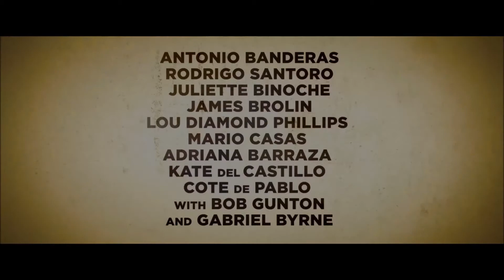69 TAGE HOFFNUNG (2016) - Trailer HD [deutsch]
Regie: David Gordon Green
Darsteller: Antonio Banderas, Juliette Binoche, Mario Casas, Lou Diamond Phillips, Rodrigo Santoro, Gabriel Byrne, James Brolin

Im Verleih von Warner Bros. Pictures Germany

Für mehr Informationen zum Film besuchen Sie unsere Film und Blu-ray Datenbank unter:

Moviekings.de hat keinerlei Rechte an diesem geschützten Videomaterial und verbreitet dieses lediglich zu Pressezwecken. Wir besitzen absolut keine Rechte an diesem Video. Pictures Germany".